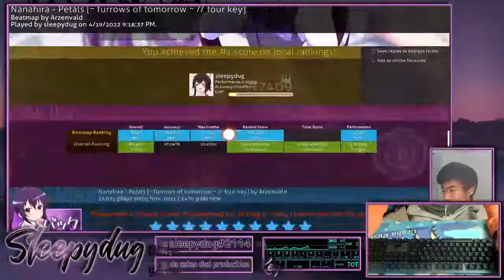osu!mania | Nanahira - Petals | sightread 96.61% 19 miss 4.99* 223pp (stamina died at end lol)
Requested by Jinx Simp